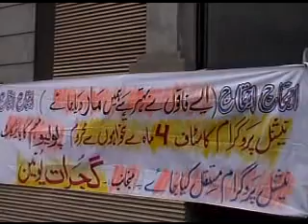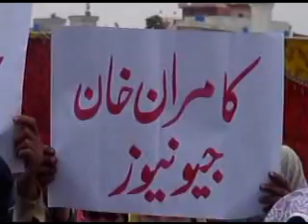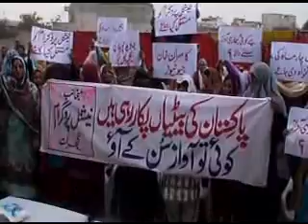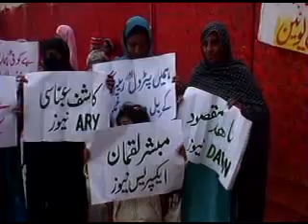National Program Protest Gujrat.flv